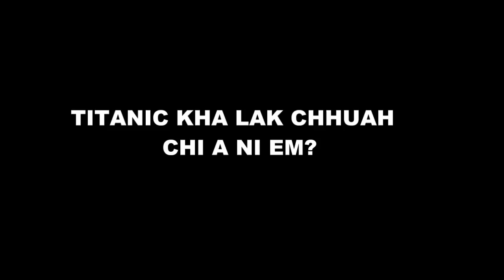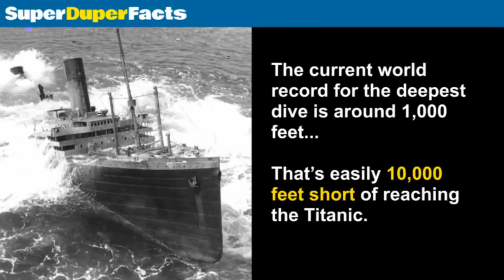Titanic kha la chhuak leh mai se.. Museum-ah te dah se - A tih chi ang em?